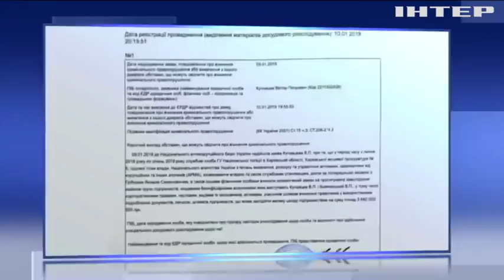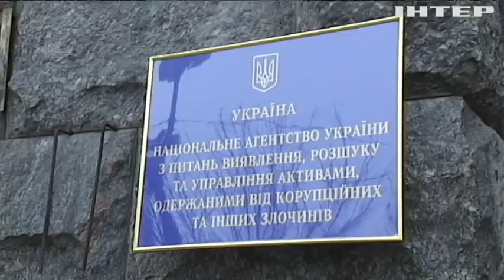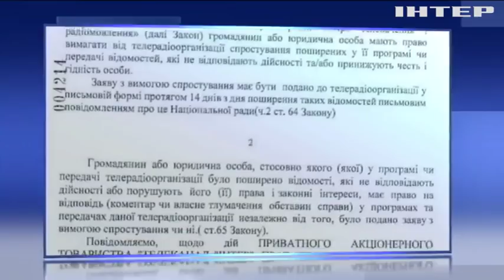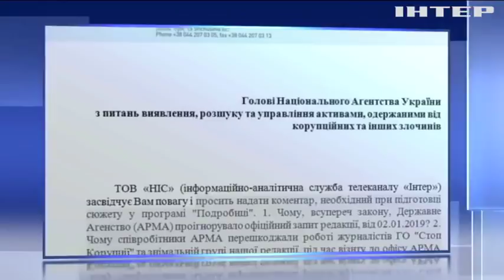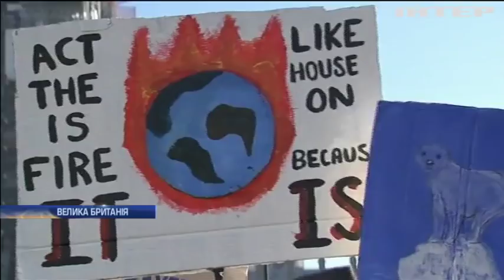Подробности, выпуск за 16 февраля 2019 года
Головні події на цю годину: Мінські домовленності та вибори в Україні: про що говорили на Мюнхенській конференції з питань безпеки; У столиці в останню путь провели видатного футболіста "Динамо Київ" Віталія Хмельницького; У Парижі проходить чемпіонат світу з татуювання.